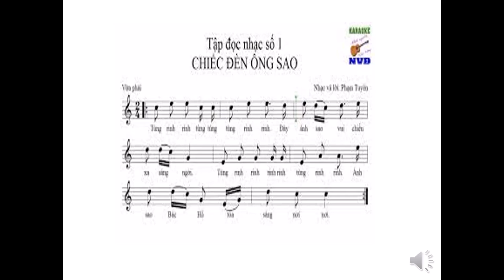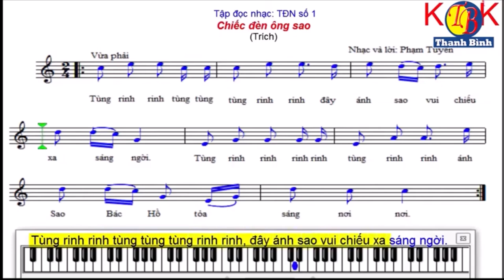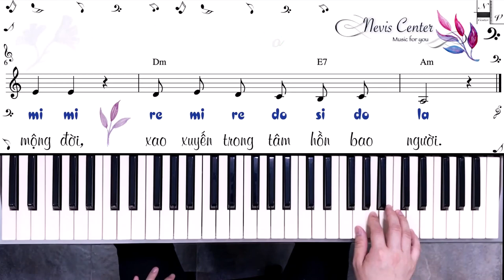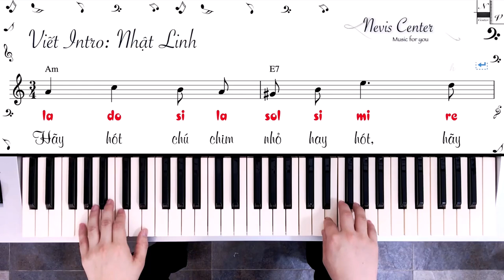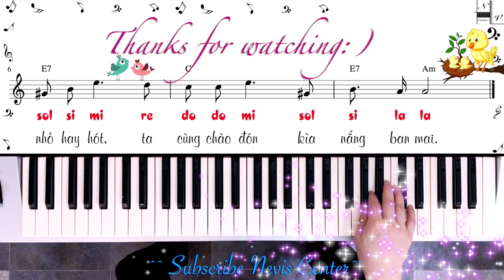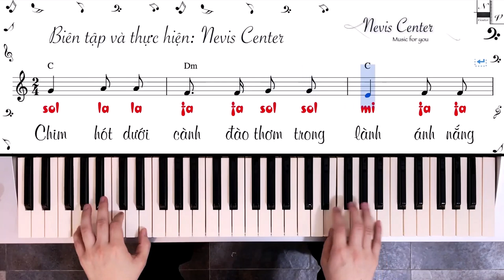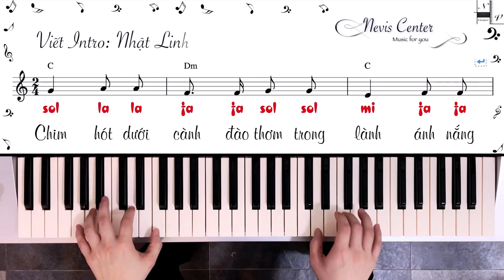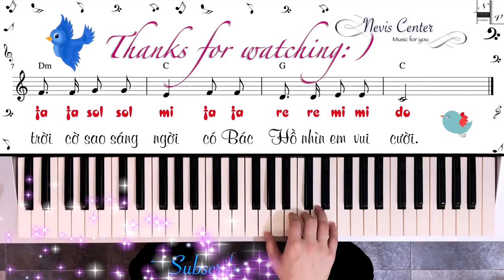ÂM NHẠC 8 (Tuần 16 / HK1) - Tiết 16: ÔN TẬP HỌC KỲ I (Tiếp theo)